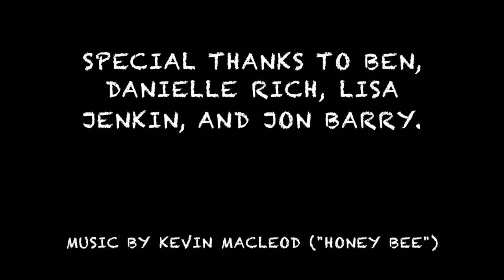Design Thinking in Elementary Education: Market Day Interview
Here is an interview I did with an elementary student who used the design thinking process at home. He prototyped and developed a product to sell for "Market Day." According to his mother, they redesigned, remade, re-shopped, and then redesigned again. For the Ideate portion of the process, they used the Internet to generate ideas, and then went to buy supplies to prototype their product. I interviewed the student to get a glimpse of what he experienced during the learning process.